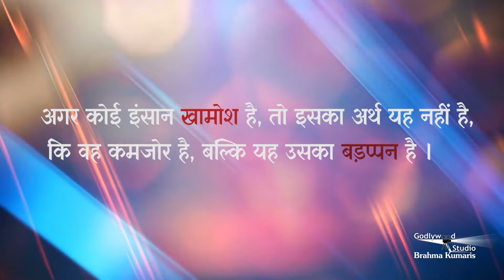सबरंग-एपिसोड- 843 Sabrang, Motivational Video, 22 April || Godlywood Studio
22 April Inspiration Show From Brahmakumaris, Godlywood Studio, Shantivan, Mount Abu, Rajasthan |

 / musicgodlywood

Organizer: Brahmakumaris